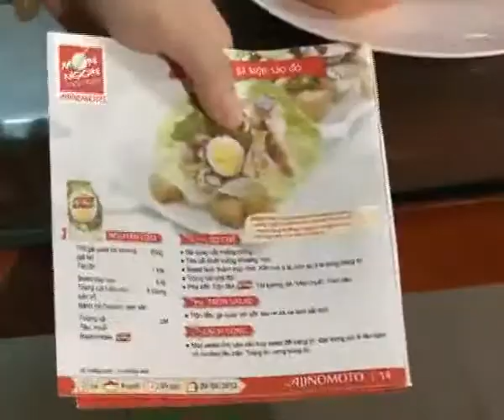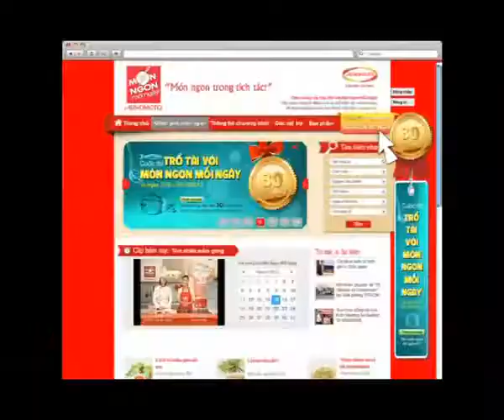Hướng Dẫn Cách Nấu Ăn Món Salad Thịt Gà Trộn Táo Đỏ Món Ngon Mỗi Ngày